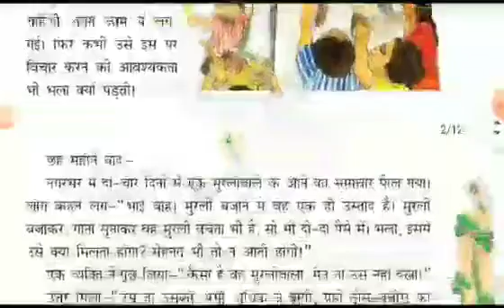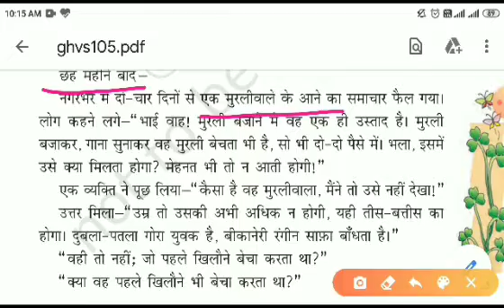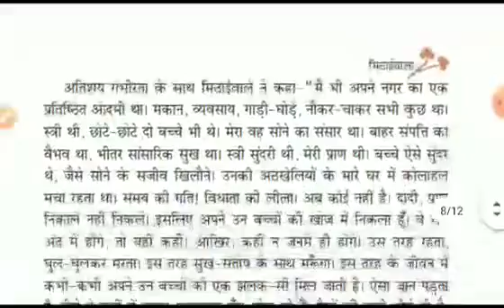Class 7 Hindi CBSE/NCERT Lesson 5 कक्षा 7 हिन्दी पाठ 5 मिठाई वाला। वसंत भाग 2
पाठ का सार